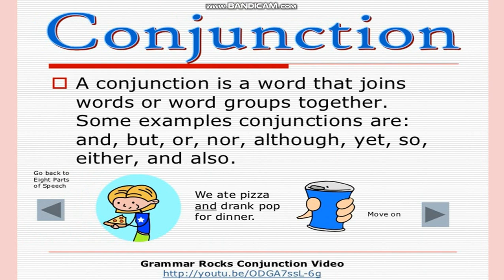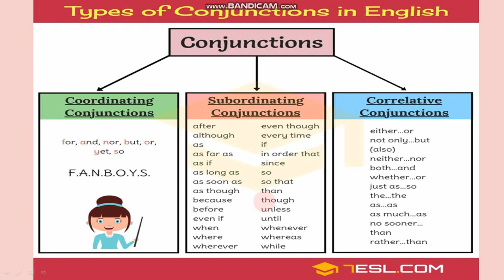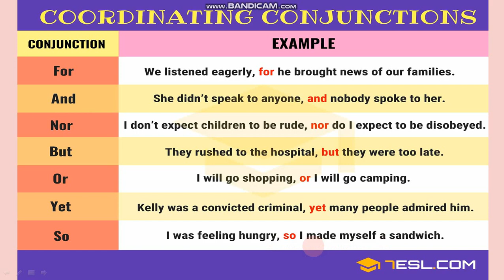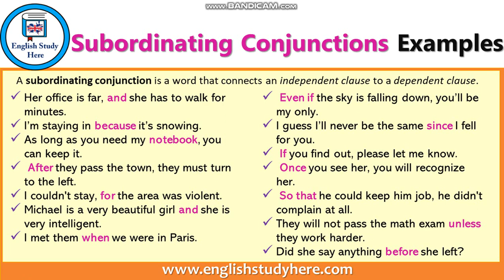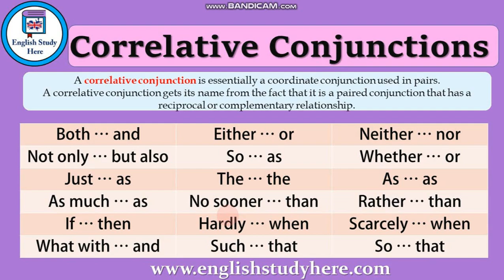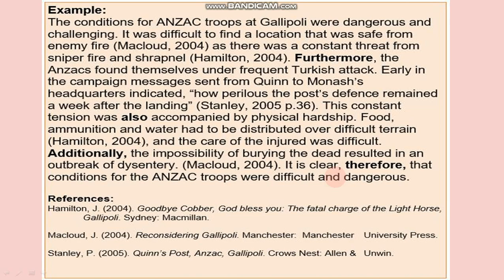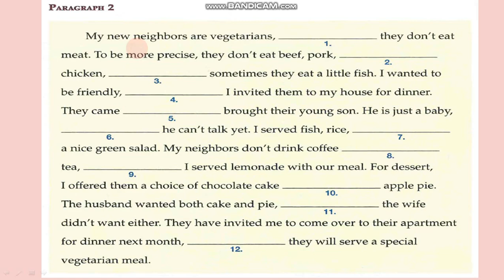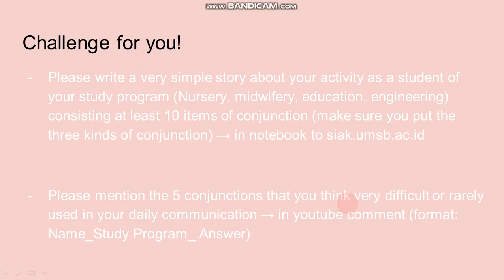Conjunction!!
Here are some basics of conjunction that you have to know :)